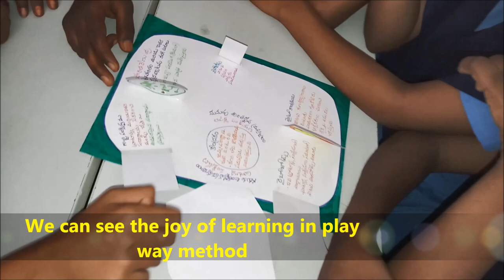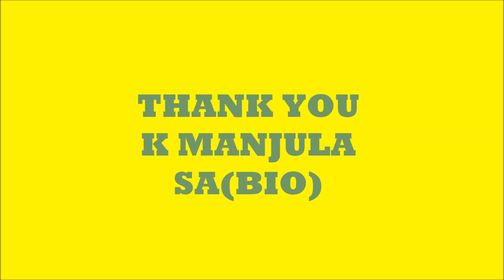USAGE OF INTERACTIVE TLM IN THE CLASSROOM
It shows the effective usage of interactive tlm in the classroom